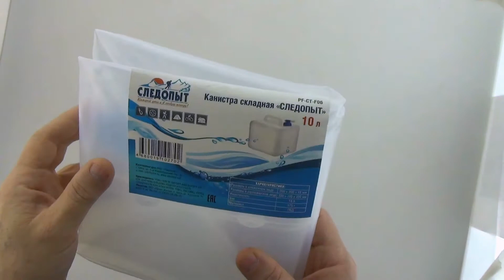Канистра складная, PF-CT-F06, арт. Z0000010037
Канистра складная "СЛЕДОПЫТ", PF-CT-F06

Складная канистра для воды "Следопыт" объемом 10 литров, изготовленная из очень прочного полиэтилена, несомненно, пригодится вам во время путешествия.

В сложенном виде канистра занимает очень мало места.

Заполняется канистра с помощью откручивающегося вентиля, на крышке имеется специальный кран-клапан, делающий подачу воды максимально удобной.
Технические характеристики:

    Объем: 10 литров.
    1 пластиковая ручка для переноски.
    Габариты в разложенном виде: 22 х 22 х 22 см.
    Габариты в сложенном виде: 20 х 20 х 7 см.
    Вес пустой канистры: 204 гр.

Несколько новинок для рыбаков почти каждый день. Посмотрим и покрутим в руках!
1 - Канистра складная "Следопыт", материал ПВД, 10 л, арт.: Z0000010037, цена: 485 руб.